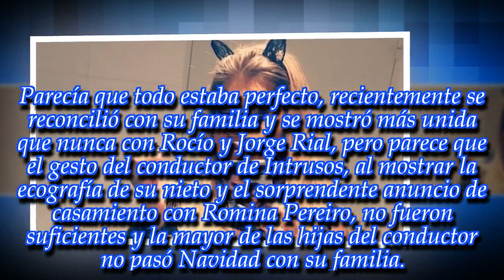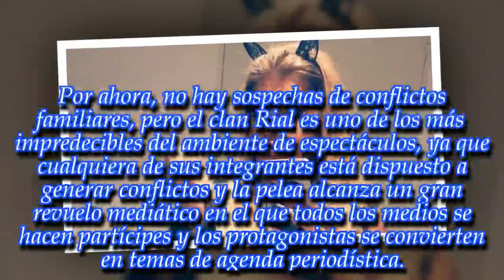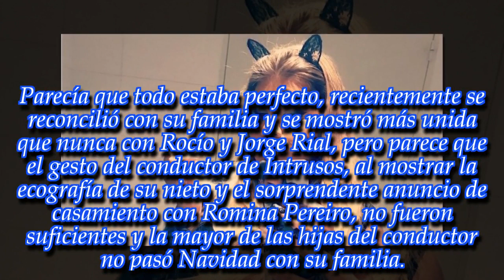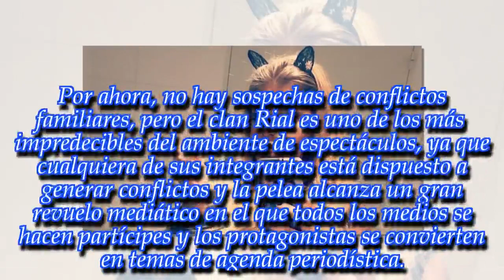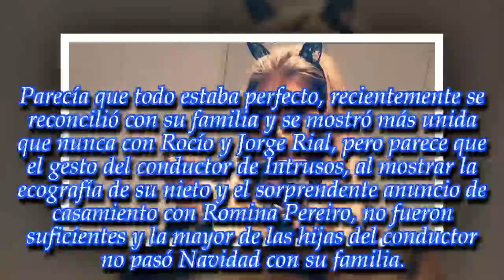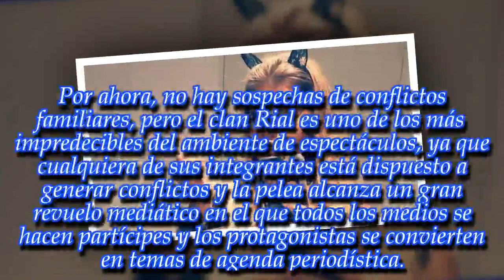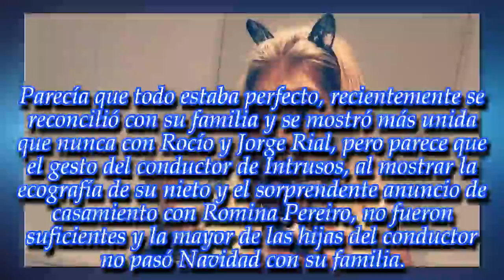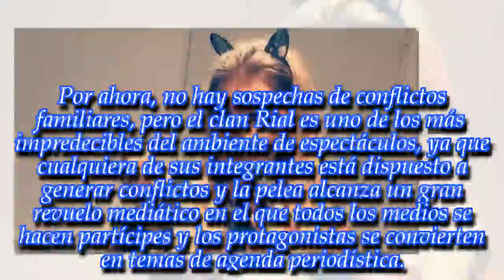NOTICIAS DE HOY - Una Navidad especial, ¿con quién celebró Morena Rial?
Noticias Principales:
La mediática aprovechó la ocasión y festejó de manera diferente. ¡Enterate!